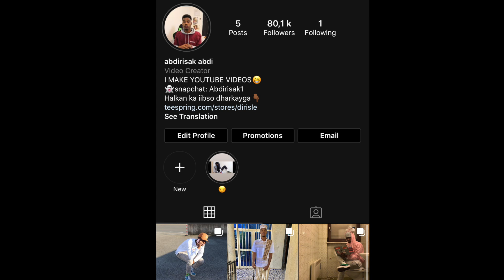FARTUUN BALBALAARKA OO NINKEEDA HEES LASOO QAADAY IYO WAX CUSUB 😅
fartuun balbalaarka,dirisle abdi,heeso,cusub ,dirisle vs fartuun balbalaarka,